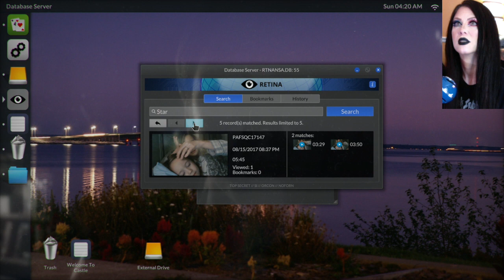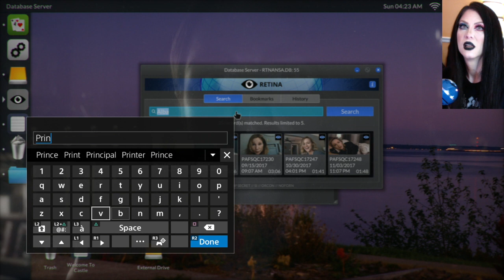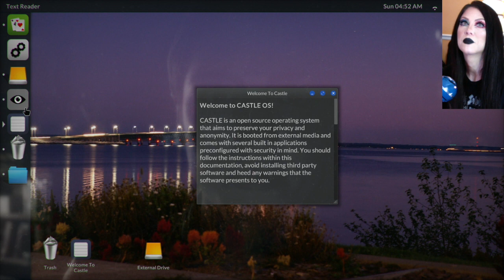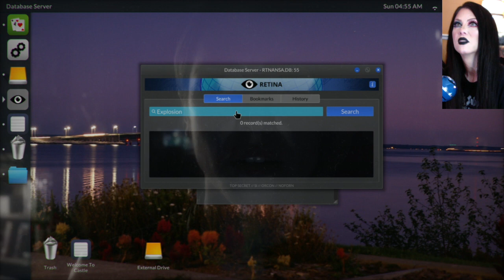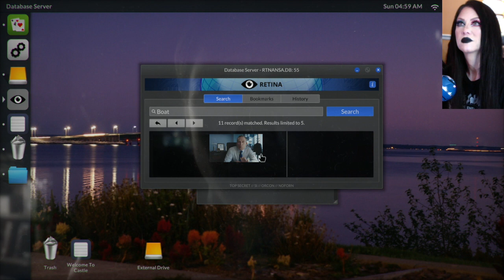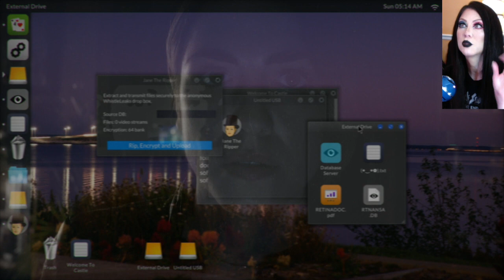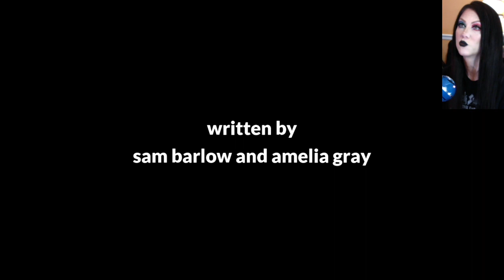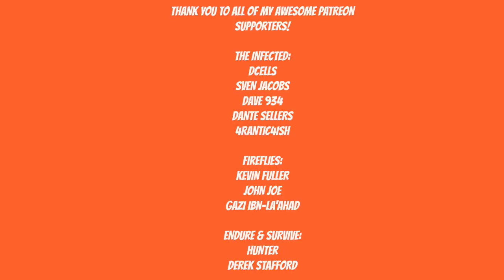Telling Lies - Ending - Time Is Running Out!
I am CAPTIVATED by this DRAMA!!

Telling Lies is the new video game from Sam Barlow, creator of Her Story and Silent Hill: Shattered Memories.

An investigative thriller game with non-linear storytelling, Telling Lies revolves around a cache of secretly recorded video conversations.

It stars Logan Marshall-Green, Alexandra Shipp, Kerry Bishé and Angela Sarafyan.

Telling Lies sits you in front of an anonymous laptop loaded with a stolen NSA database full of footage.

The footage covers two years in the intimate lives of four people whose stories are linked by a shocking incident. Explore the database by typing search terms, watch the clips where those words are spoken and piece together your story.

Artist: DEgITx
Song: Grim Reaper (feat. Matty M.)
DEgITx
Matty M.